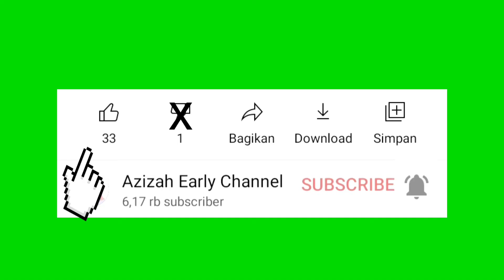MARS PKK | PADUAN SUARA DESA JAMBERAMA